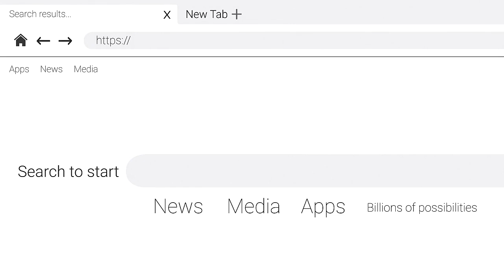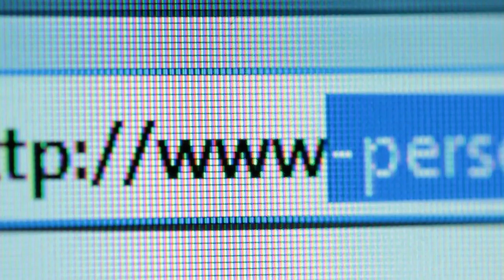Law Firm Marketing Strategies Video 7 (of 8): Blogs and SEO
Why are we so averse to marketing our small law firms?  Learn how I marketed my law firm and attracted lots of ideal clients and referrals.  Check out the link below for the entire video blog post with all the information and every video on one page:

Adam J. Ouellette, Esq., 23 year veteran Florida attorney, author, speaker, and trainer shares with you some of his best marketing tools and strategies he used in his twenty plus years of practicing law.

This is a multi part series of videos for my blog post which can be found here:

In this interactive video blog post, I will share with you lots of ways you can market yourself and your law firm. By the end of the article you will have enough information so that you can start or continue building your law firm marketing plan.

Too much stress in your life?  Find some free videos on how I reduced my stress by 97%:

law firm marketing,  law firm marketing consultant, law firm marketing plan, how to market a law firm,  law firm marketing strategy, law firm marketing strategies

I may get commissions for purchases made through links in this post.